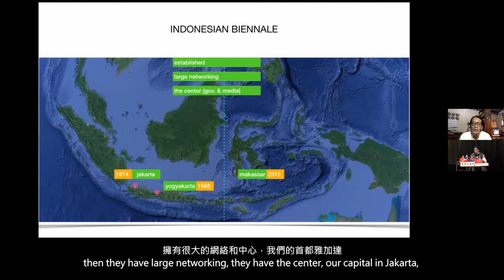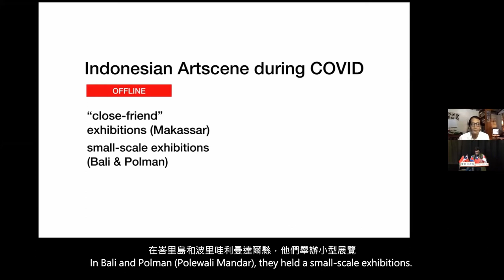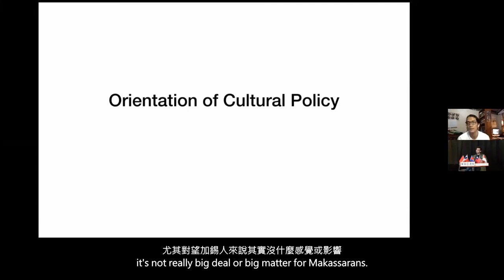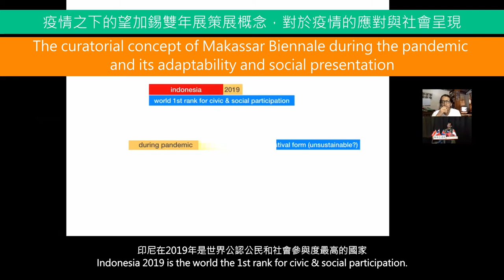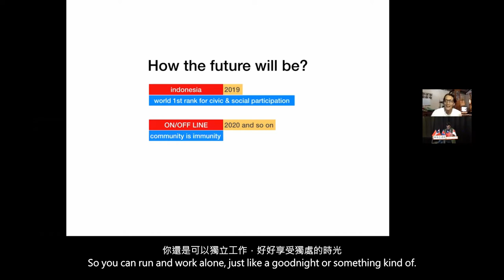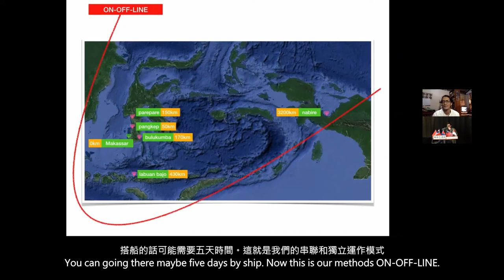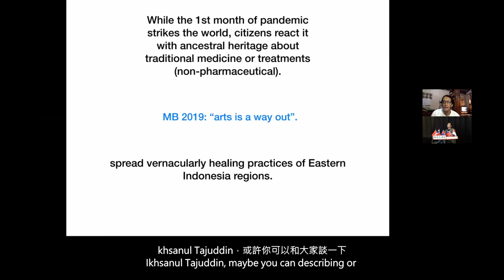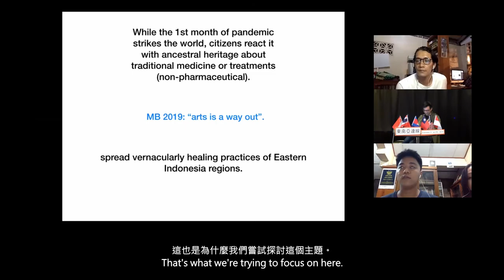YOUTUBE｜東南亞連線座談剪輯精華EP.4 印尼場次